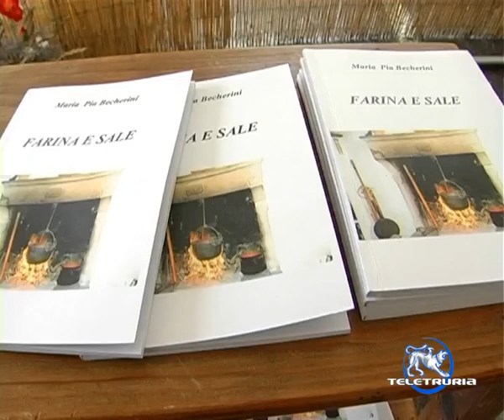Farina e Sale